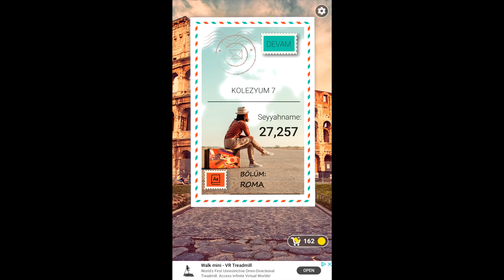Kelime Gezmece KOLEZYUM 1 2 3 4 5 6 7 8 9